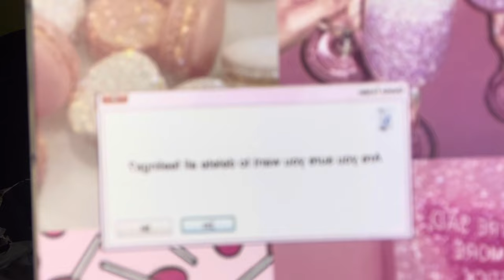MY FIRST SHEIN TRY ON HAUL| KELVIA KIOR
Welcome To Kelvia Kior🤎.

Frequently Question Ask🤎.
Who Am I? Kelvia🤎.
How Old Am I? 18🤎.
When Is My Birthday? August 30🤎.
Zodiac Sign? Big Virgo Energy🤎.
Signed By Kelvia🤎.

SHEIN HAUL ITEMS
Pink and purple phone cases: